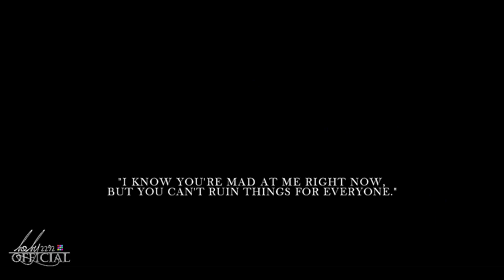jacob + paul [1x03] | love alone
Watch in HD ! Spoilers alert !
PLEASE DO COMMENT ON THIS VIDEO AND LIKE IF YOU CAN.

Jacob and Paul from the first season of The Following. Characters played by Nico Tortorella and Adan Canto.
I'm totally fall in love of this song with the wonderful xxOiseauDeCirexx video and when i have watch this episode i have thinking the song was perfect for them.

Show : The Following, FOX
Program : Sony Vegas Pro 10